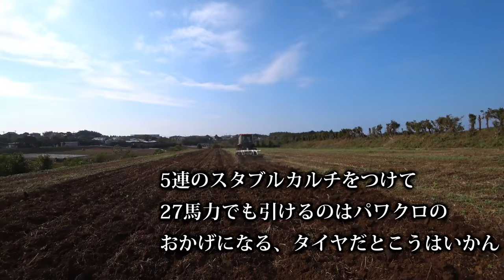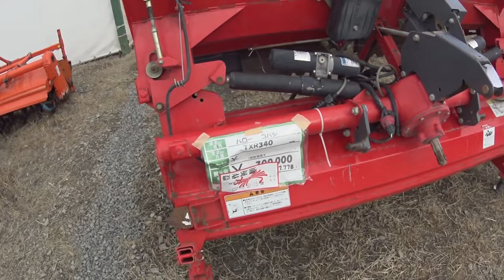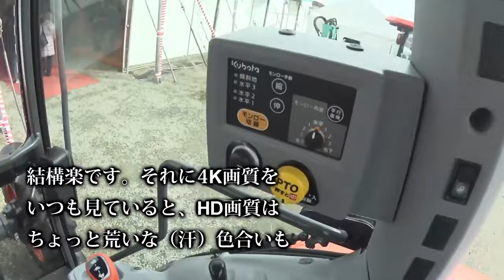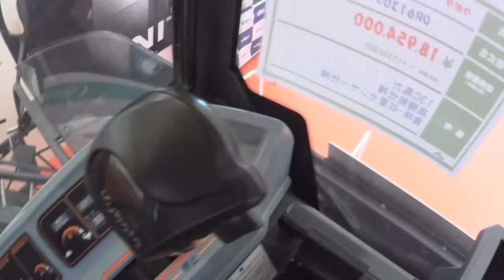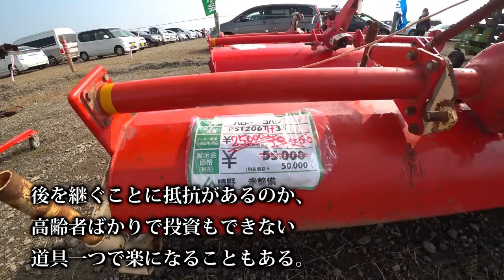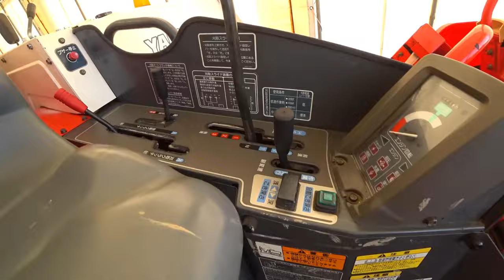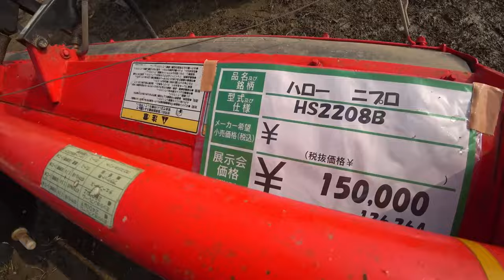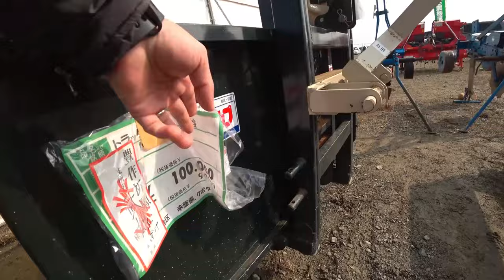【会社員実家農業手伝う】【特集】農業トラブル クボタKL270トラクターと5連スタブルカルチでの堆肥散布後【農機具】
4Kで見たい方はタイトルを検索してくださいね。
【特集】農業トラブル　クボタKL270トラクターと5連スタブルカルチでの堆肥散布後【農機具】

1クボタKL270トラクターと5連スタブルカルチでの堆肥散布後土作り

2クボタMZ775トラクターコバシアースロータリー２４０で畑の仕上げ耕しクマ注意

3展示会再編集代掻き用ロータリーを見に来たら、トラクターやコンバインが

4中古農機具展示会コーナーをめぐるとコンバインにウイングハローを発見値段が気になる